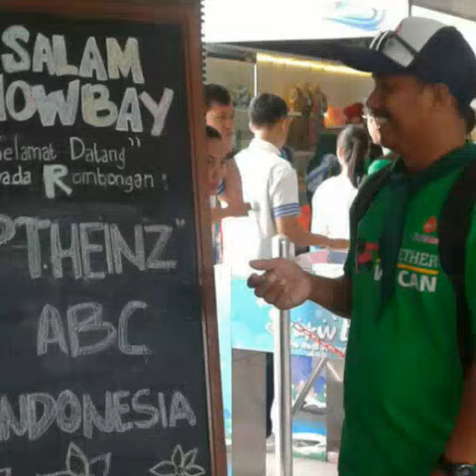PT KraftHeinz ABC Indonesia Family Gathering 2017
Snow bay TMII jakarta timur